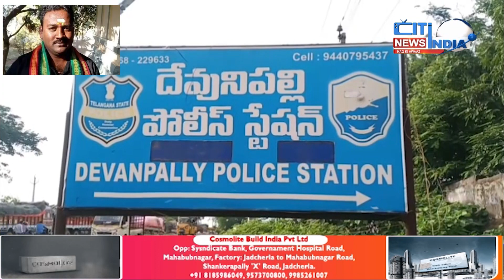Kamareddy Sarpanch husband ka hua Qatal || Cit India News